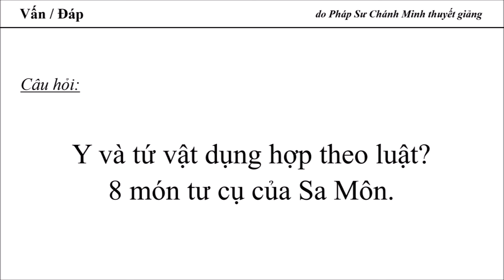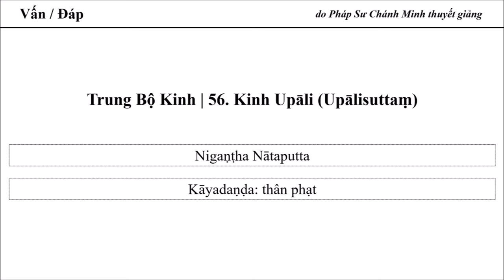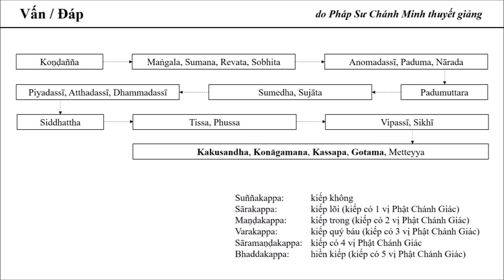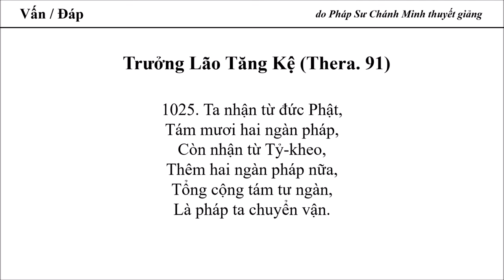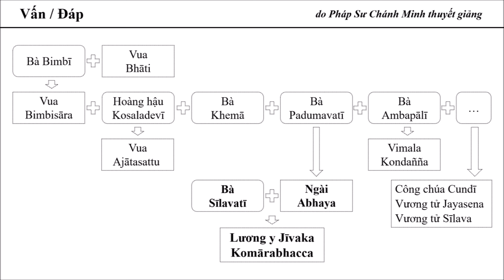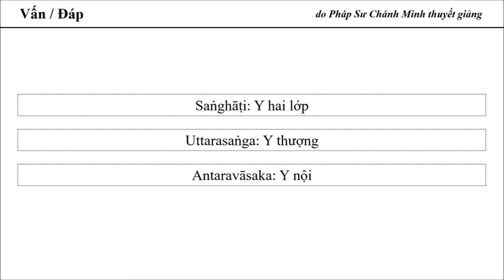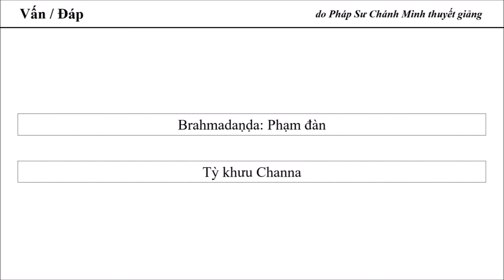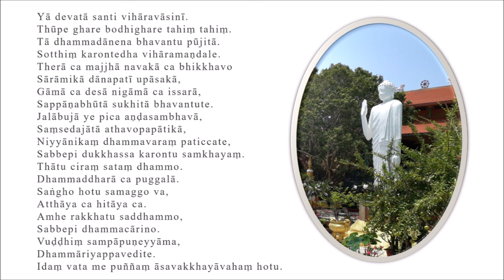Y và tứ vật dụng hợp theo luật? 8 món tư cụ của Sa Môn